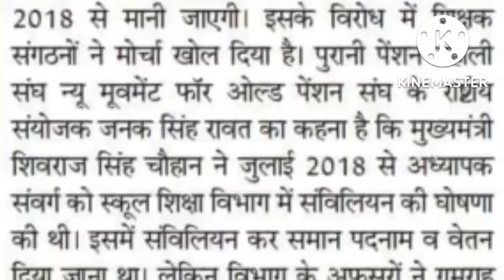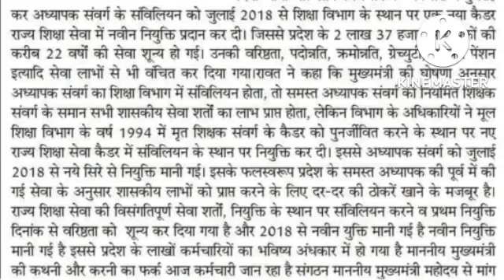Due to the discrepancy of the MP RSS the old service of the teachers is zero! No ops, gratuity